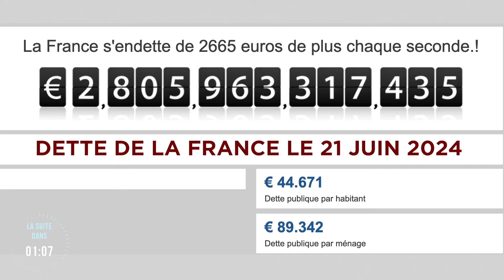Brasserie Lipp : une institution de l’excellence française - Le Zoom - Claude Guittard - TVL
Pendant plus de trente ans, Claude Guittard a été l’emblématique directeur de la célèbre brasserie parisienne Lipp où les plus grandes vedettes et le monde entier ont défilé. Il raconte ses souvenirs et mille anecdotes dans "Lipp est une fête". Un hommage aussi au monde dur de la restauration. "Une brasserie, c’est de la lumière, du bruit et du mouvement. Retirez un de ces trois éléments et cela devient un restaurant". Claude Guittard montre son attachement à ce terme de brasserie qui accueille plus de 700 couverts quotidiens et emploie plus de 75 personnes. Il insiste aussi sur cette grande maison parisienne qui n’a connu que trois propriétaires et maintient les traditions du savoir-faire et de la gastronomie française.
Lipp est une légende : on y va, on s’y installe pour voir et être vu. Lipp est un monde en soi et où le monde entier se croise de Belmondo à Mitterrand, de Jacques Laurent à Pasqua, en passant par Madonna ou le futur Saint Jean XXIII. Lipp est aussi synonyme de professionnalisme incarné par un Claude Guittard investi d’une mission : défendre l’excellence française. Ajoutons que "Lipp est une fête" est bourré de mille anecdotes plus savoureuses les unes que les autres. Claude Guittard nous plonge au cœur de cette institution de la gastronomie.